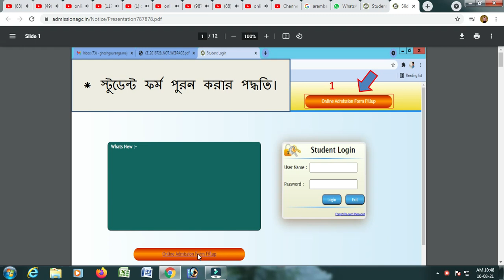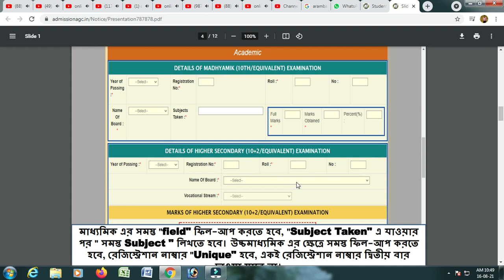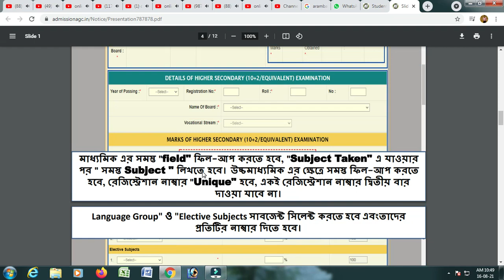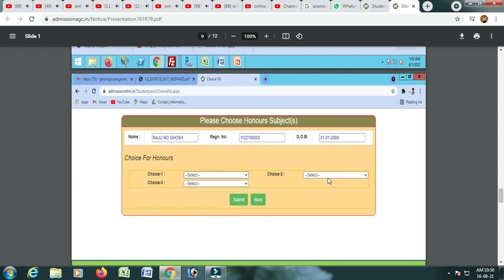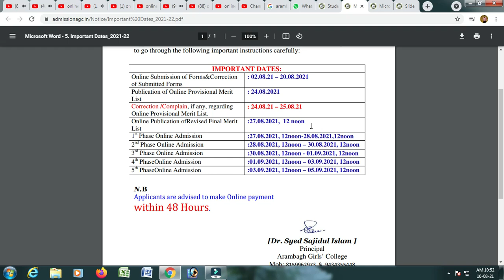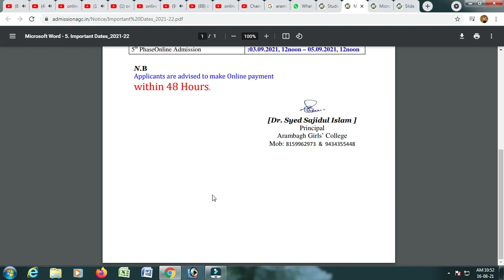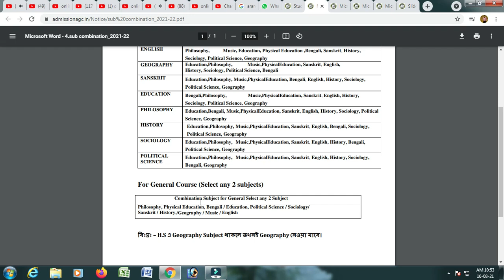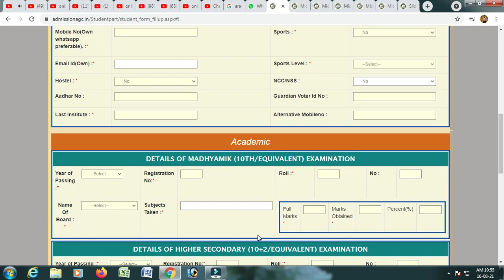online application for college admission of arambagh girls college /girls college arambagh 2021///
online application for college admission
kv online apply for admission
college admission 2021 advertisement
college admission 2021 online apply
college admissions 2021 bengali
college admission 2021 documents